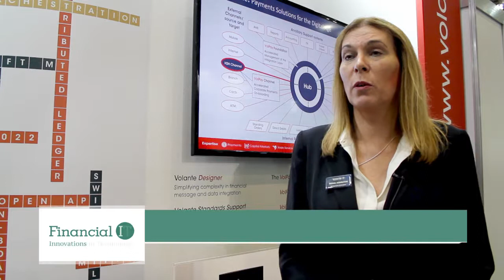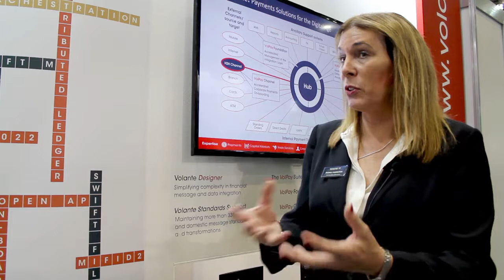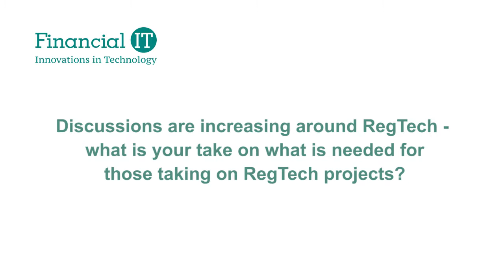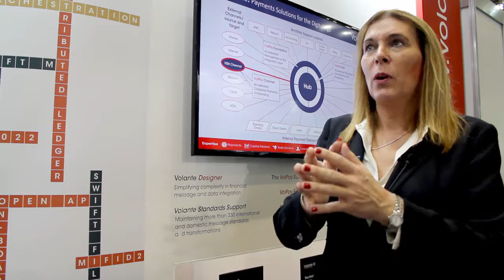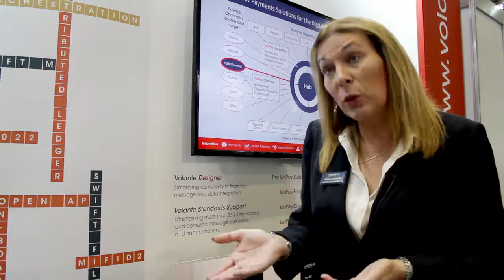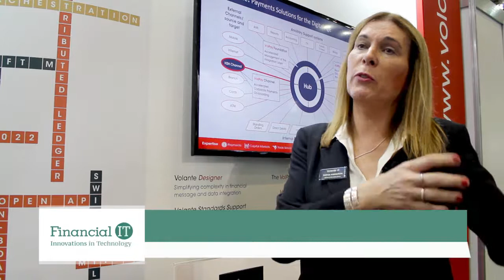Fiona Hamilton, VP, Europe and Asia, Volante speaks about the RegTech projects and capital markets